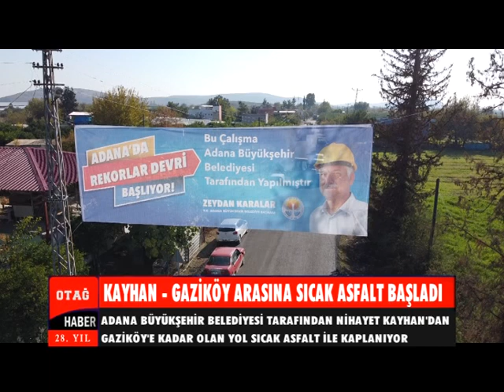KAYHAN GAZİKÖY ARASINA SICAK ASFALT BAŞLADI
Kayhan Gaziköy arasında ki yol yıllardır hizmet bekliyordu ve halk bu konuda çok mustaripti. Nihayet Adana Büyükşehir Belediyesi ekipleri tarafından sıcak asfalt çalışmasının başlaması bölge halkını çok sevindirdi.